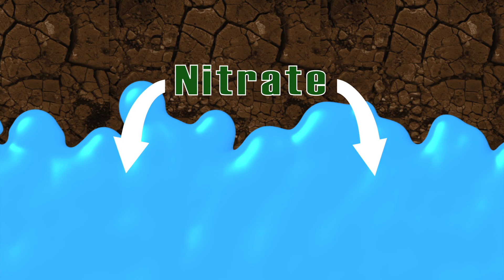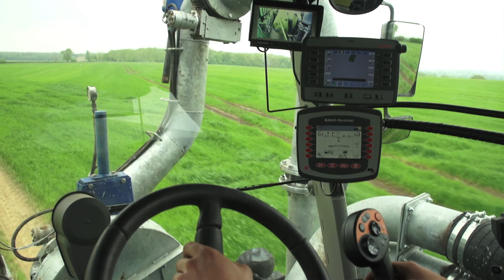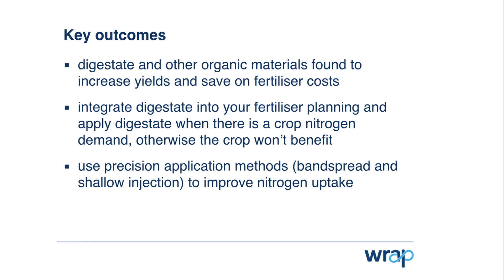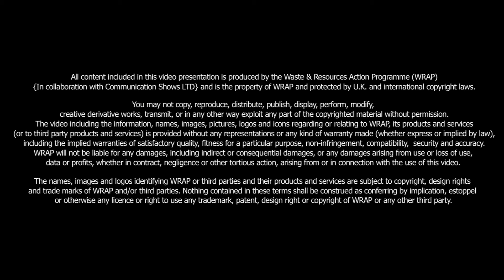Digestate and understanding nitrogen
This WRAP video focusses on the best times and techniques for applying digestate. It also looks at what happens to the nitrogen in digestate if it is applied less well. The video was filmed at the DC-Agri on-farm research site in Pwllpeiran, Wales. For more information on WRAP's DC-Agri project

This is the second in WRAP' series of DC-Agri project videos. The first covers "Using digestate as a biofertilser" and can be viewed